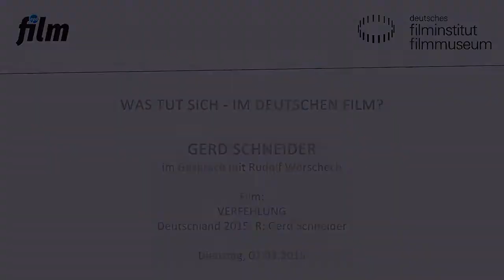VERFEHLUNG (DE 2015) - Werkstattgespräch mit Gerd Schneider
Regisseur Gerd Schneider im Gespräch mit Rudolf Worschech (epd film)

Gerd Schneider, geboren 1974, studierte zunächst Katholische Theologie in Bonn und Wien, um sich auf das Priesteramt vorzubereiten. Nach dem Diplom begann er ein Regiestudium an der Filmakademie Baden-Würt – temberg. Neben Kurz- und Dokumentarfilmen realisierte Gerd Schneider als Illustrator Storyboards für Groß – produktionen wie DER WIXXER (DE 2003), HERR DER DIEBE (DE 2005) und DER ROTE BARON (DE 2008).

VERFEHLUNG
Deutschland 2015. R: Gerd Schneider
D: Sebastian Blomberg, Jan Messutat, Kai Schumann. 95 Min.
Jakob, Dominik und Oliver sind vorbildliche Priester: Engagiert, jung und weltlichen Freuden wie dem Fußballspiel zugetan. Alle drei verbindet der Glaube, in der katholischen Kirche etwas verändern zu können. Doch dann “schmeißt einer mit Dreck, und es ist nur eine Frage der Menge, ob was hängen bleibt.“. Ein Junge soll von Dominik missbraucht worden sein. Jakobs Glaube kommt ins Wanken, sein Vertrauen in den Freund ist erschüttert. Wer hat Recht? Und wie verhält sich die Institution Kirche?

Dienstag, 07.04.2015, im Kino des Deutschen Filmmuseums